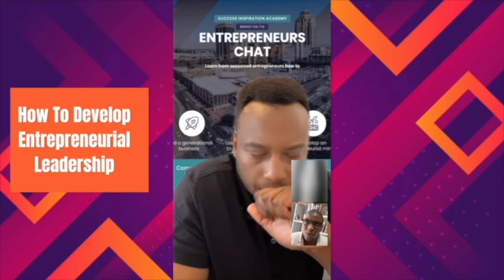How To Develop Entrepreneurial Leadership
Hello fam in this video I discuss developing entrepreneurial leadership with Luphumlo Joka.

Luphumlo Joka is an author and the Director of Global Leadership Consultants.